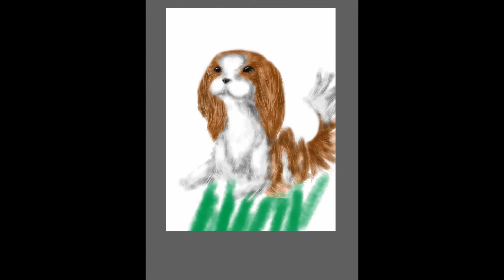Charles King Cavalier - Portrait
Drawn using SketchbookPro on iPad2 :)

Not as familiar to making realistic drawings, but here's my best shot!